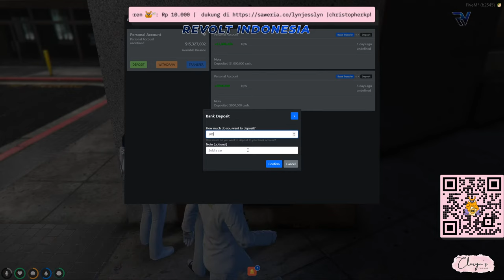SELAMAT MALAM, EMS ON DUTY!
yang mau dukung aku boleh dibawah ini makasih! :)